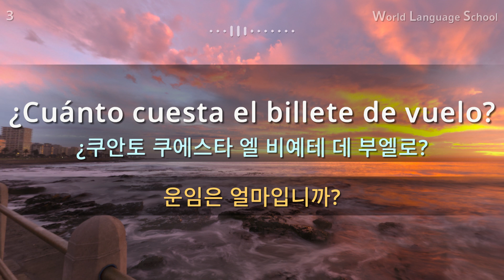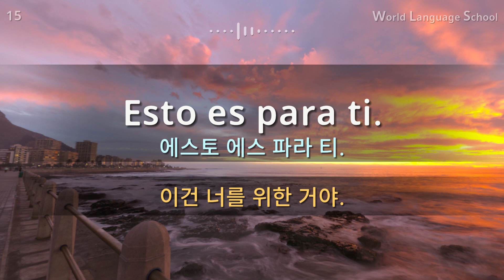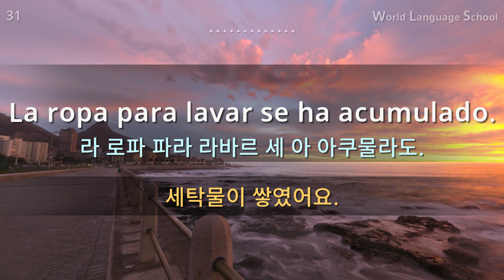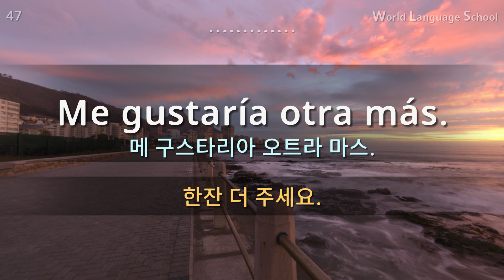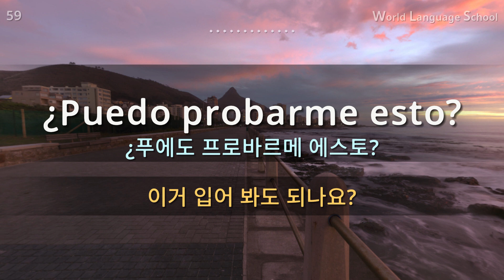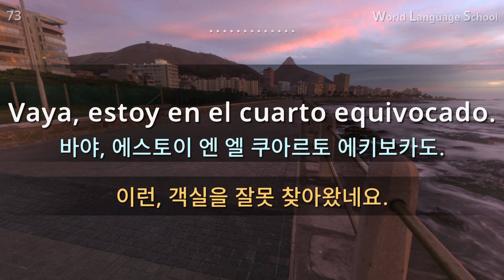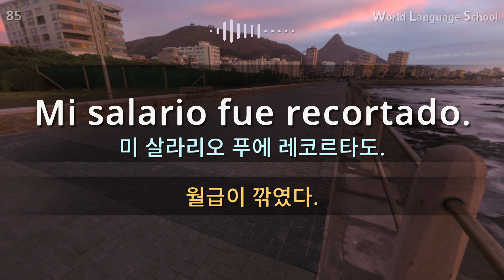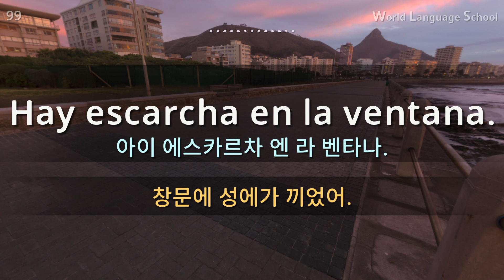스페인어 / Section [09] Type F F M M / 짧고 쉬운 100문장 연속 듣기 / 스페인어 동영상과 음성을 보고 들으면서 크게 따라 읽어보세요!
안녕하세요.

 감사합니다.

감사합니다.